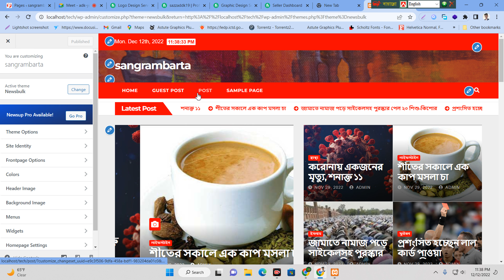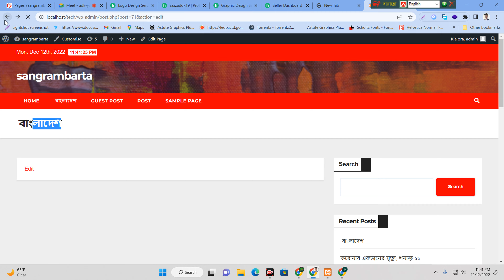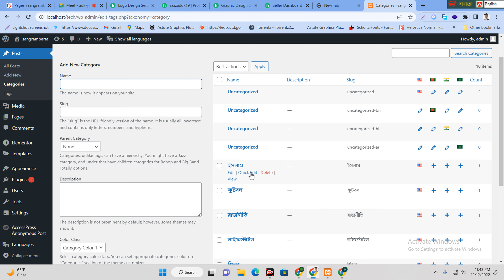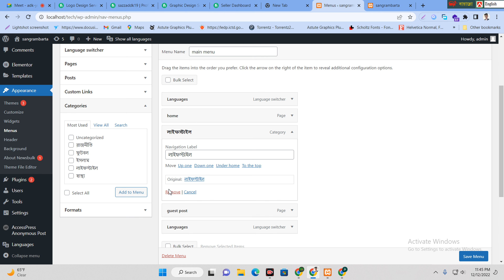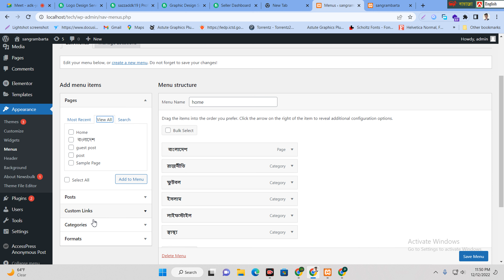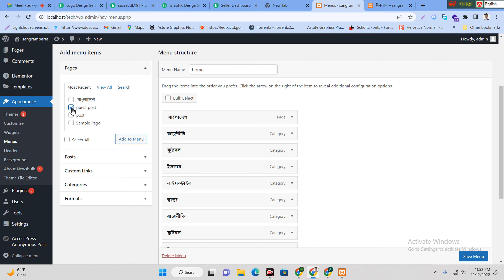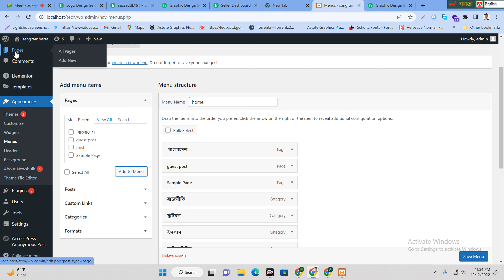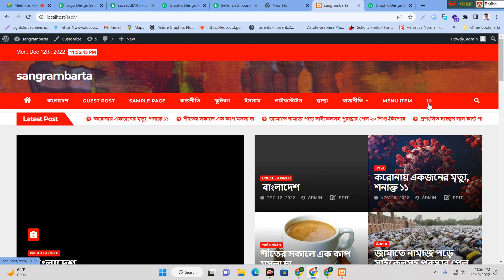how to create a menu in wordpress || create navigation menu in wordpress